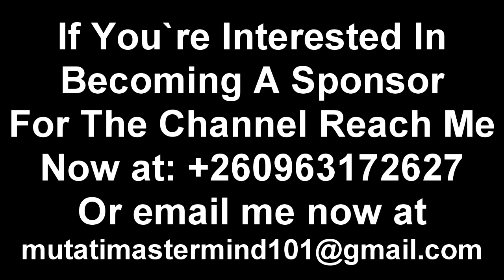This Video Got Nakachinda Arrested; This is the Reason Why They Arrested PF SG Raphael Nakachinda...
This Video Got Nakachinda Arrested; This is the Reason Why They Arrested PF SG Raphael Nakachinda “Watch The Entire Video”